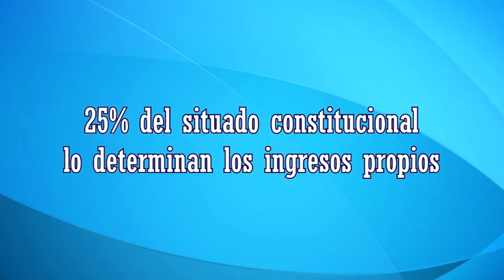Comunicado para la población de Patzún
Patzún, comunicado de la Municipalidad de Patzún, con relación a la actualización de las tasas municipales que promueve esta institución edil con la finalidad de mejorar la recaudación local.